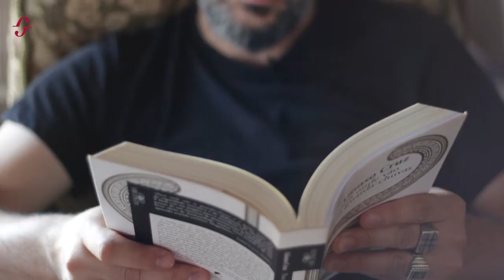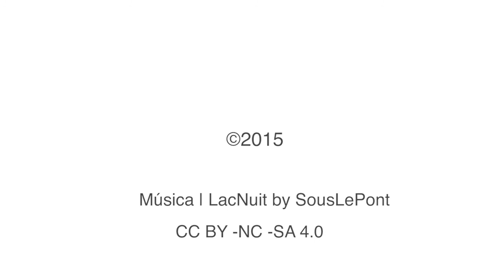«Para Onde Vão os Guarda-chuvas» por Afonso Cruz (PT)